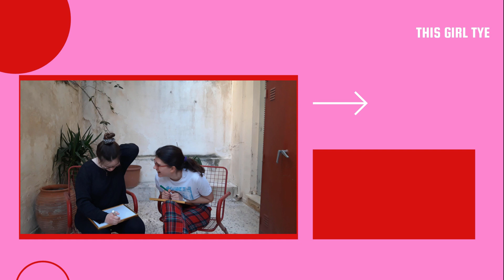Pie in the Face Trivia Challenge with my sister (and commentary) *whipped cream everywhere*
Watch us answer trivia questions general knowledge…the loser gets a pie in the face. Join my sister and me (with commentary from our camera man) as we try to answer some questions, when we get one wrong, we get whipped cream on the face! Stick around for Multiple Choice, Open Questions, Finish the lyric and a Spelling Challenge.

Time Stamps
00:00 - Intro
00:51 – Multiple Choice
03:39 – Open Questions
05:47 – Finish the Lyrics
07:19 – Spelling Challenge
08:56 - Outro & Bloopers

Hang out with my sister and me, as we answer questions around Geography, Cartoons, Physics, Music and Spelling difficult words. Also like this video and comment something random down bellow.